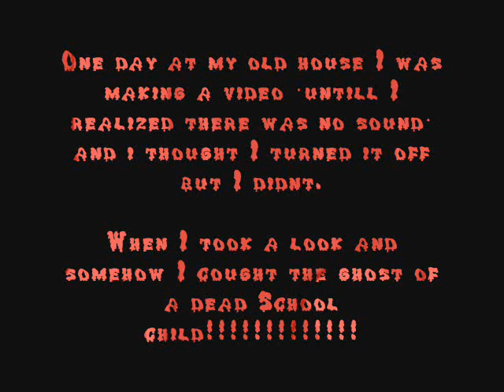Ghost 4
ITS HERE YAYAYAYYAYYA